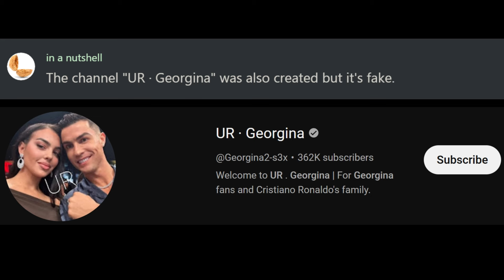Ronaldo Broke YouTube - Short version